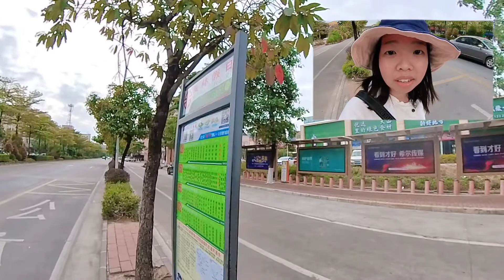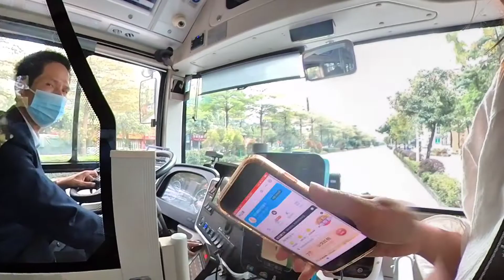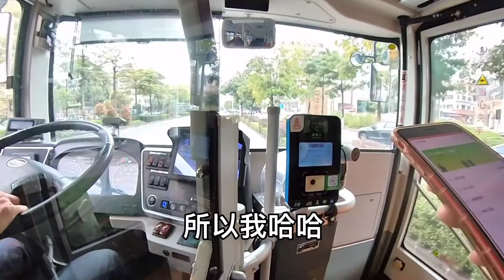Daily Chinese 3 ：Get on the bus in China 在中国坐公交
Daily Chinese #3  Get on the bus in China

在中国坐公交 🚌

✍️ Learn Chinese through real life.